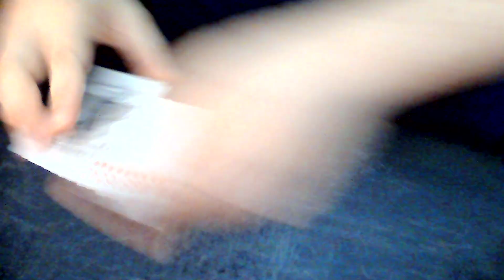Up The Ladder!(Fastest gun in the west)(4K)